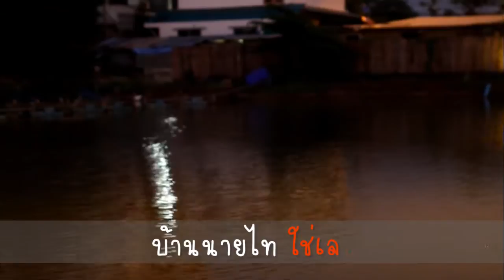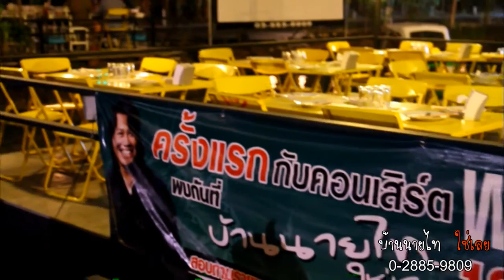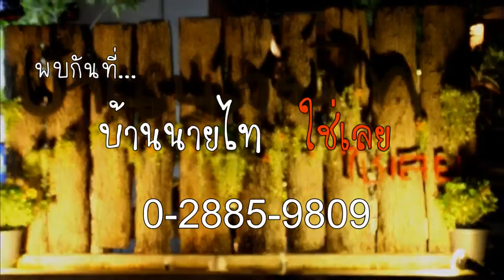บ้านนายไท...ใช่เลย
ร้านอาหาร "..บ้านนายไทใช่เลย ร้านอาหาร.."
.ไท ธนาวุฒิ .
สถานที่ตั้ง:
46/4 กาญจนาภิเษก (วงแหวนรอบนอก) ศาลาธรรมสพน์ ทวีวัฒนา กรุงเทพฯ 10170
เบอร์โทรศัพท์:

วิธีเดินทาง:
ใช้ถนนกาญจนาภิเษก (วงแหวนรอบนอก) ตรงไปจนถึงพุทธมณฑลสาย 2 เลยสมาคมปักษ์ใต้ ไปประมาณ 300 เมตร บริเวณทางเข้าหมู่บ้าน Honey เข้าไปในซอยเลี้ยวซ้าย ก่อนเข้าป้อมยามของหมู่บ้าน จะเห็นร้านบ้านนายไทใช่เลย